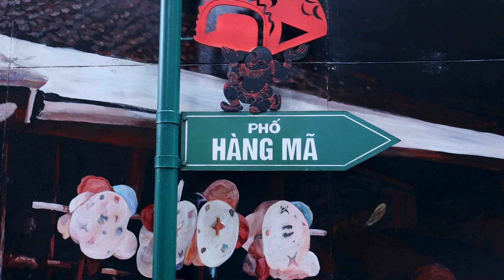Vietnam Itinerary | Vietnam in 1 Month | Travel Tips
Vietnam Three Week Travel Guide:

We spent three weeks in Vietnam and absolutely loved it as like many of us we didn’t know what we was in for! We have made this video to help guide you through what you might expect when coming to this beautiful country, showing you the route we took and what we did in each city along the way. Highlighting what we would do differently and a few tips to help you along with your next travel adventure!

Thank you for taking your time to watch our video we are brand new at this and not only this but at travelling as a whole so maybe you could learn with us.

Time Stamps:
0:00 Intro
0:32 Hanoi
3:17 Ha Giang
4:27 Ninh Binh
5:48 Ha Noi
7:13 Da Nang
8:40 Ho Chi Minh
10:13 Our Favourite City